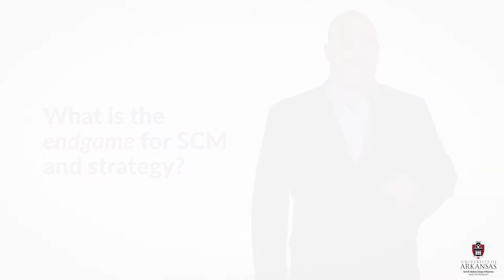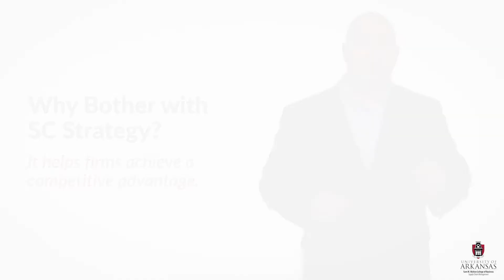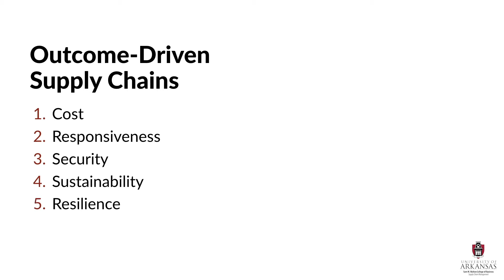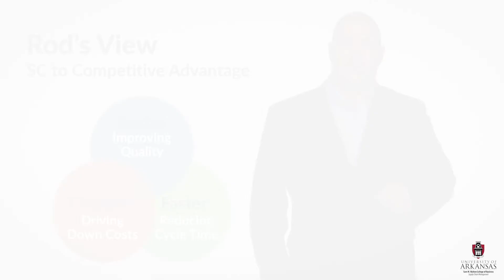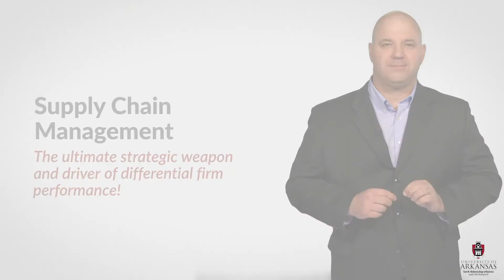End Game - Desired Outcomes of Supply Chain Strategy | SCMT 4653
SCMT 4653: Supply Chain Strategy & Change Management is the capstone course for the Walton College Supply Chain Management curriculum. This class leverages plan, source, make, deliver, customer service, and new product development capabilities to meet strategic and financial goals in demand-driven value networks.

Lesson 1: What is Strategy?
Lesson 2: Porter’s Five Forces
Lesson 3: Resource Based View
Lesson 4: Assessing Strategic Fit
Lesson 5: Efficient Supply Chain Strategies
Lesson 6: Responsive Supply Chain Strategies
Lesson 7: Risk Hedging Strategies
Lesson 8: Agile Supply Chain Strategies
Lesson 9: Information Exchange Capabilities
Lesson 10: Demand Management Capabilities
Lesson 11: Postponement Capabilities
Lesson 12: Supplier Development Capabilities
Lesson 13: Risk Management Capabilities
Lesson 14: Effects of Radical Innovation on Supply Chain Strategy
Lesson 15: Hybrid Supply Chain Strategies
Lesson 16: End Game - Desired Outcomes of Supply Chain Strategy

Find more information about the Walton College Supply Chain Management Department